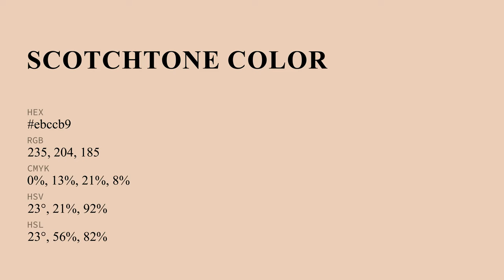Scotchtone color ebccb9 hex Cool Yellow color ebccb9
What color is Scotchtone ? ebccb9 hex, Cool Yellow color ebccb9

Hex ebccb9 Color Code is also known as Scotchtone color

Hex ebccb9 Color code in RGB color code model is created after adding 92.16% red color, 80% green color and 72.55% blue color.
Hex ebccb9 Color code in CMYK color (process color) code model is generated after subtraction of 0% cyan, 13% magenta, 21% yellow, 08% black.